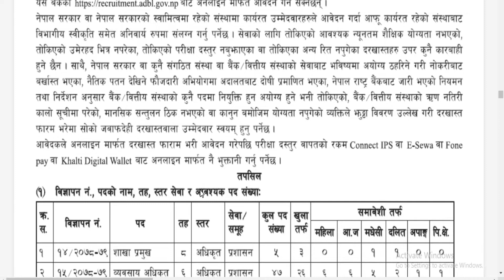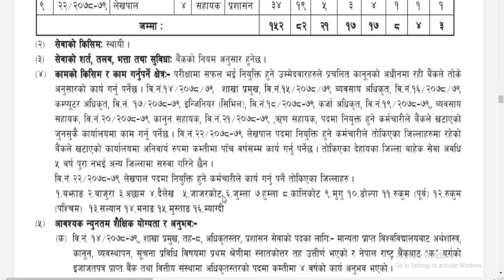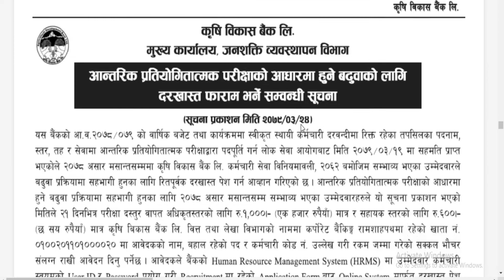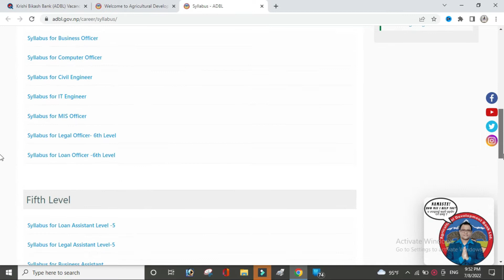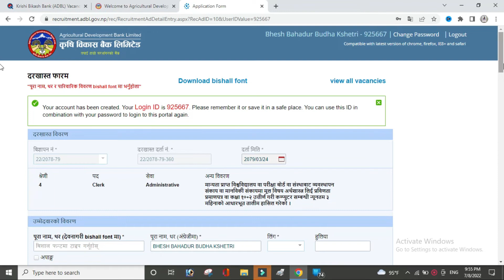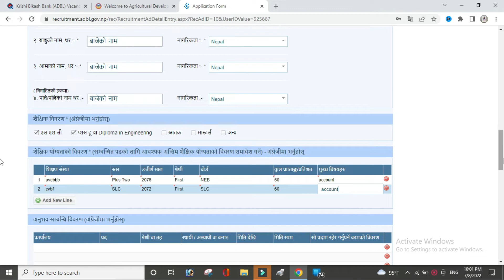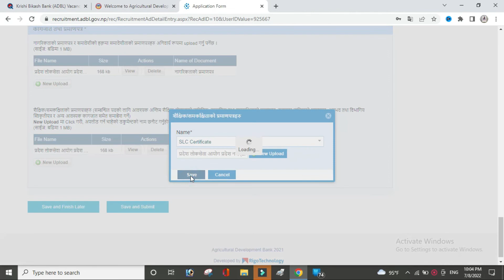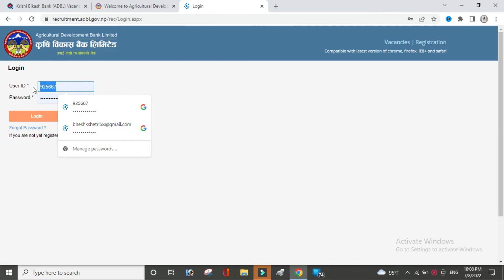Krishi Bikash Bank Vacancy 2079 | Online Form Of Krishi Bikash Bank |ADBL Bank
maile yo videomaa tapaai harulaai Krishi Bikash Bank Limited ko naya vacancy ko bareama janakari dinuko sathsathai online apply kasari  garna sakimxa vanerw sekayako xu, video pura hernus , apply garnus.